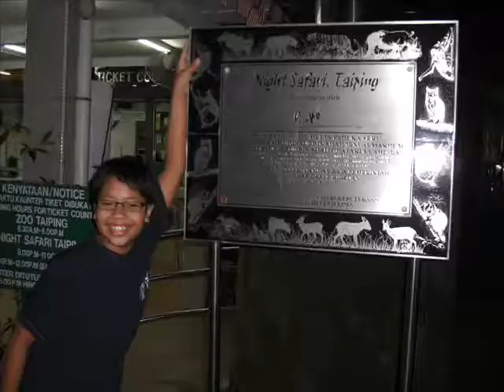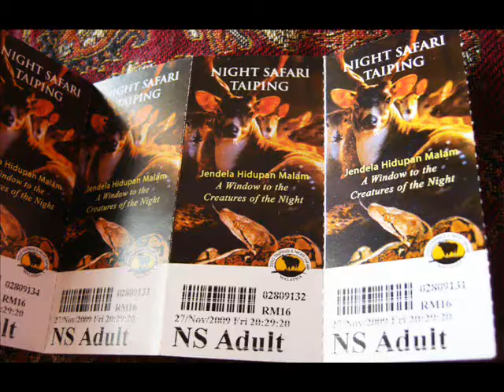Raya Haji 2009